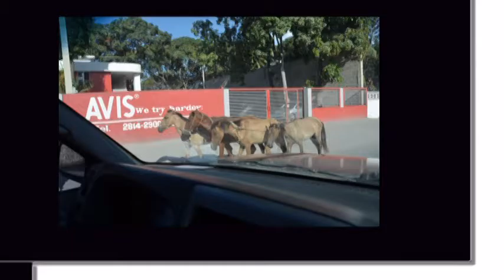CAP HAITIAN SLIDE SHOW